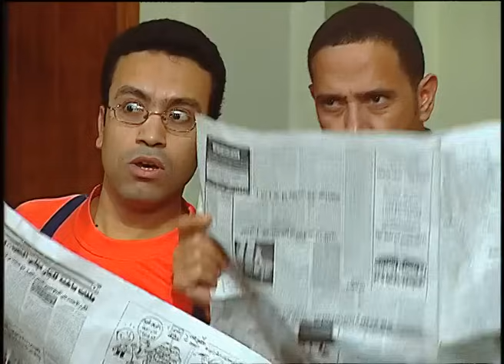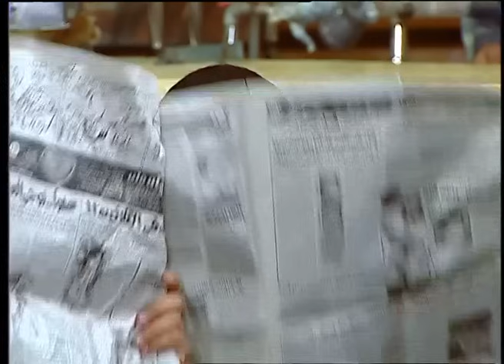انت جاي تحقق احلامك هنا و انا معاك انا مش عايز اتحبس 🤣😂| هتموت ضحك من دولا و رمزي